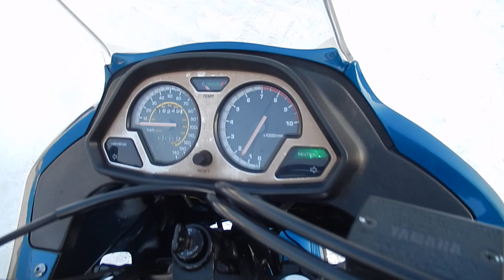B10751 YAMAHA XTZ660 TENERE